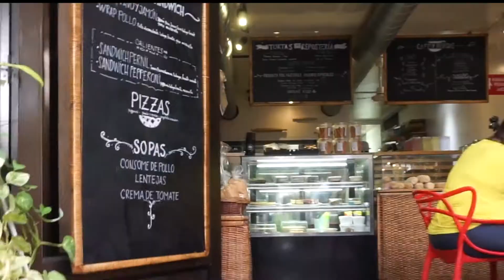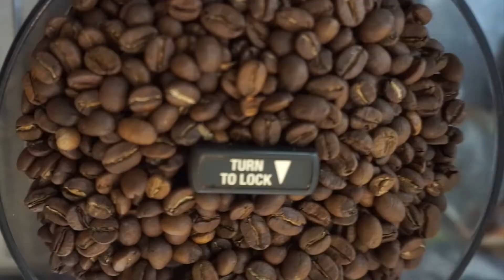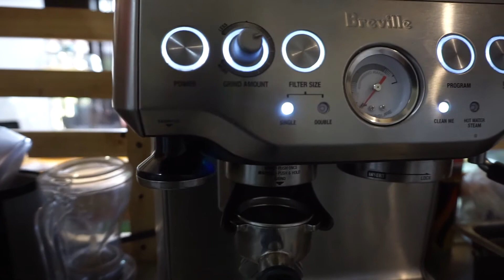Cual es la mejor leche para Cremar en tu café, o tu chocolate *Café de Colombia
Que dice mi gente!!! Cual es la leche que mejor hace espuma? la que mejor crema para tus cafés?.. aquí probé unas cuantas

Gracias por acompañarme en este viaje que emprendí por que mi mayor meta es ser feliz, y  ese viaje quiero compartirlo con ustedes para la posteridad. :)
Por que ser feliz es una decisión.

Un Abrazo!

DAVID